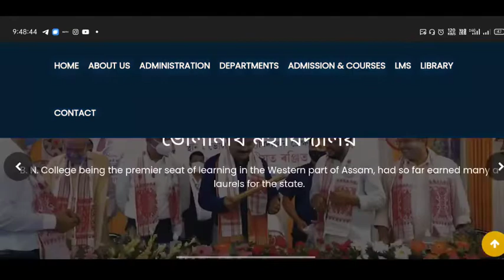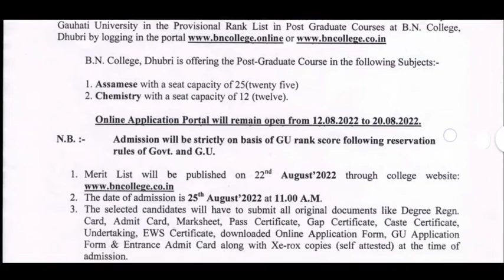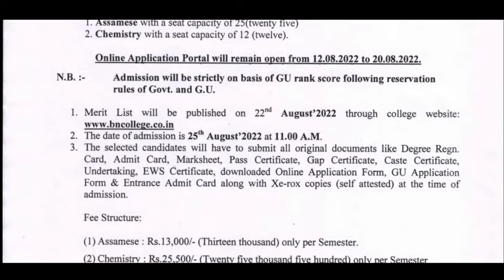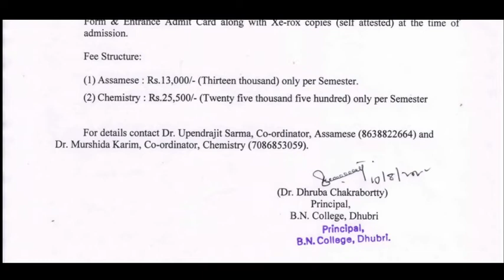PG Admission in BN COLLEGE, DHUBRI • Master Degree admission process in Bhola Nath College 2022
-  "The Unique Asomiya" & "Shahid's Vlog"

BN College pg merit list 2022
BN College pg merit list 2022 exam
BN College Exam Routine 2022
BN College Online Exam form fill up
BN College 6th Sem pg merit list 2022 Routine 2022
GU Exam notification 2022
how blended mood exam
blended gu exam
pg merit list 2022 mood exam
gu pg merit list 2022 mood exam
gauhati university pg merit list 2022
blended mood exam in assam
gauhati University pg admission, gauhati University pg admission 2022, gauhati University pg merit list, gauhati University pg merit list 2022, gauhati University LLB admission, gauhati University master degree admission 2022